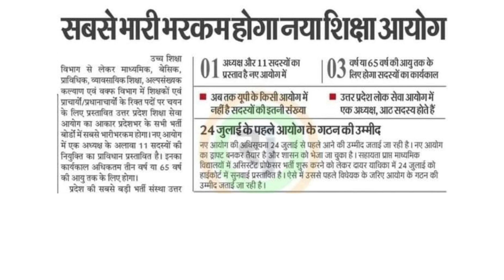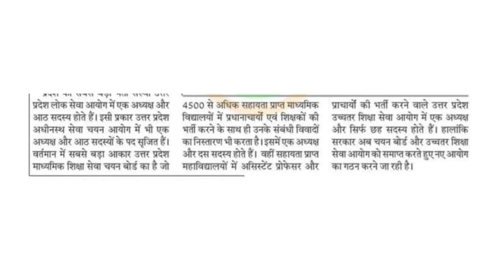UPHESC Assistant Professor 2022 Adv 51 Exam Latest Updates | UP NEW Education Commission!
UPHESC Assistant Professor 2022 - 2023 (Adv 51) General Studies Test 63 | UPHESC GK Paper 1 Mock Test 63.